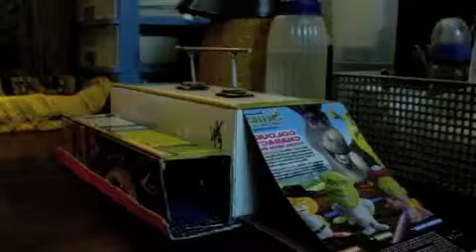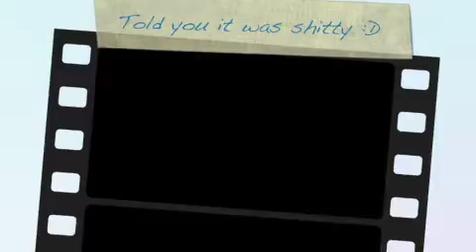Funbox Sesh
Editted with iMovie and video take witha Sony CyberShot DSC W-300.
Having a funbox tech session with m new funbox I just did. It wasn't stable as I didn't have bluetack at the moment :P
N=It was random and I wanted to edit it as i love editing now :D
NO HATING PLEASE